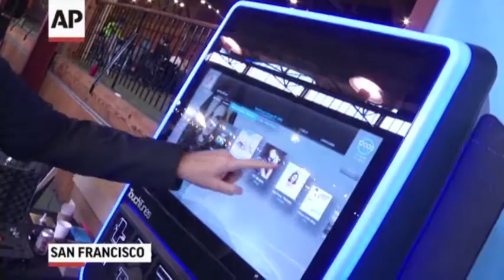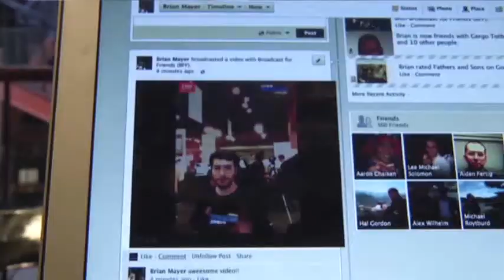Startups Pitch to S.F. Tech Conference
New tech companies showed off their latest innovations along "Startup Alley" inside the annual TechCrunch Disrupt conference in San Francisco. (Sept. 13)